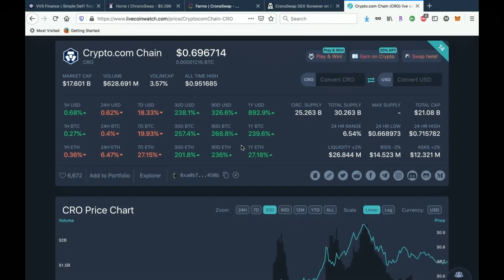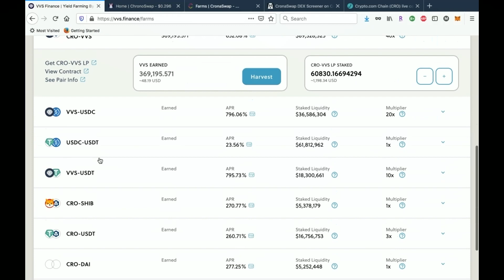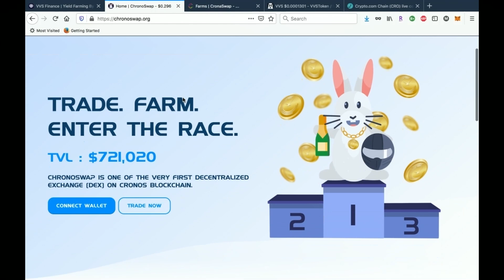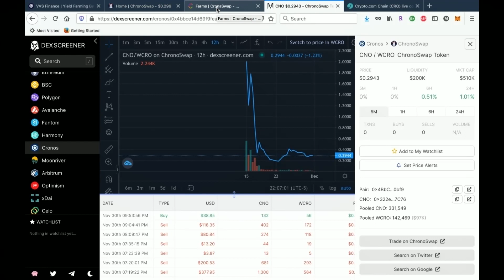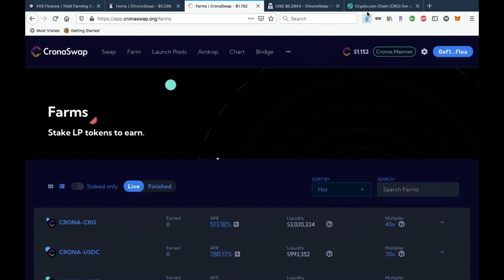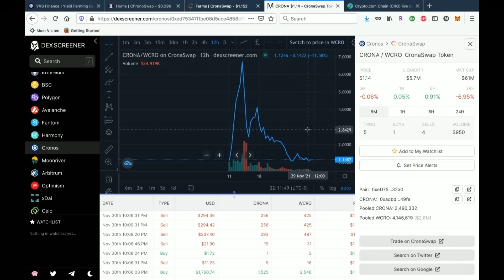CRONOS RECAP, CRYPTO.COM! VVS FINANCE/CHRONOSWAP/CRONASWAP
A QUICK WEEKLY RECAP ON 3 CRONOS GEMS!

USE MY LINKS!